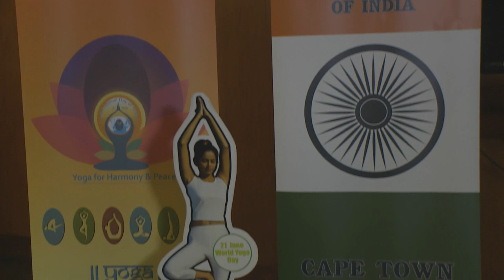International Day of Yoga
Zaky participated in a mass yoga event makring the International Day of Yoga in Cape Town – which also set out to make a tangible difference to the lives of children.